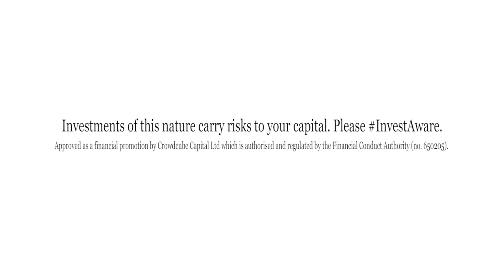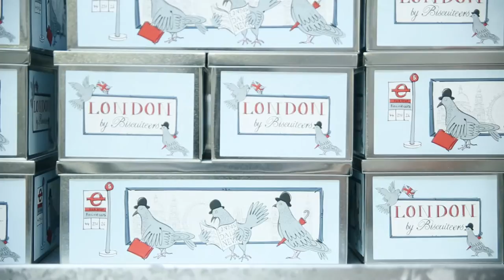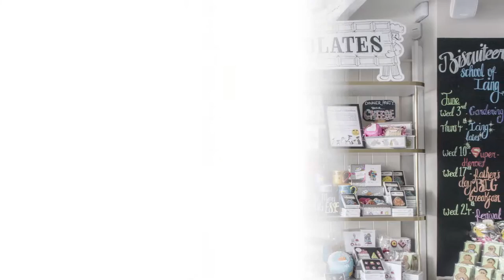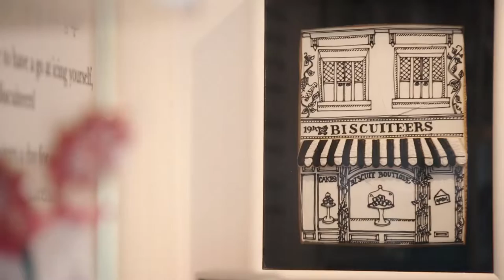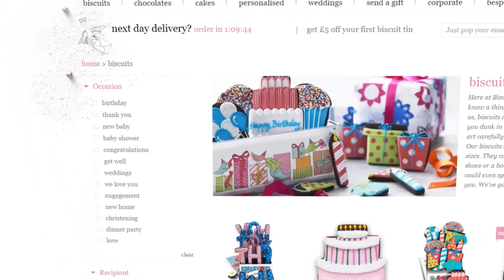Biscuiteers Pitch Video